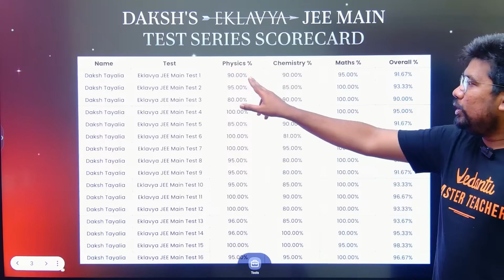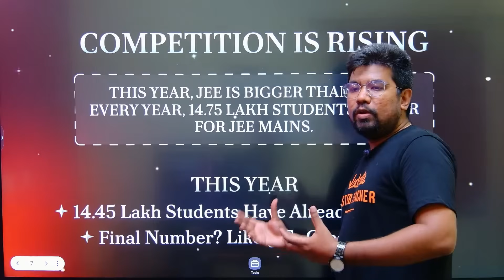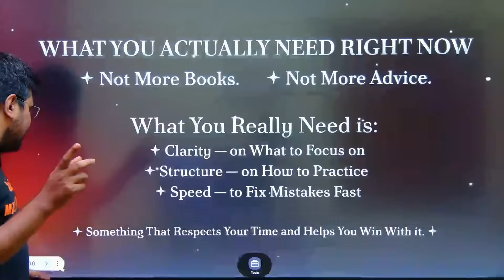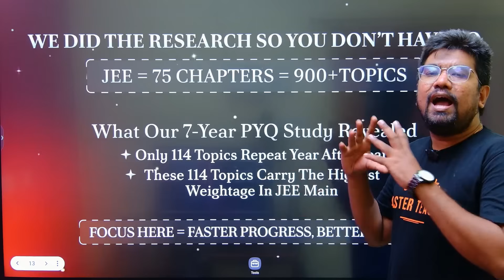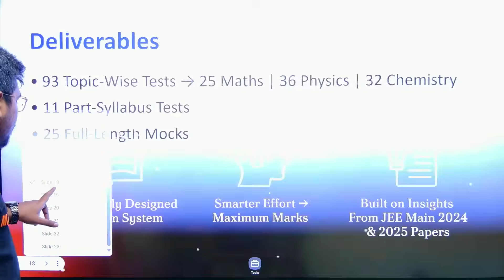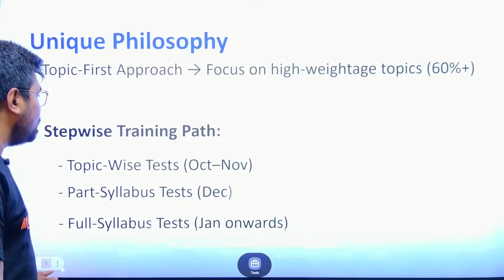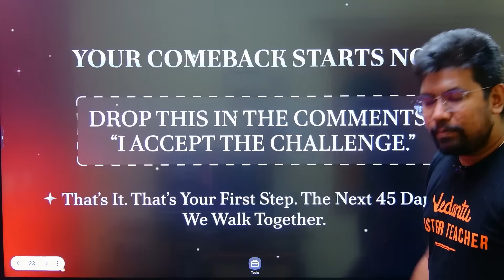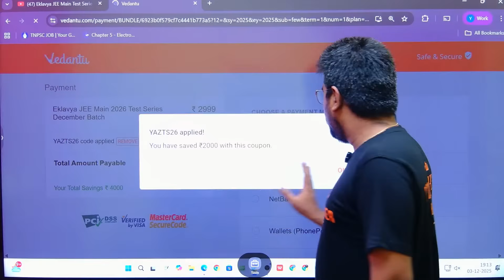Eklavya JEE Main Test Series - December Edition Launch🔥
One-Stop Solution for JEE Main 2026 is Here!
Get into your dream engineering college with Eklavya JEE Mains Test Series.
Explore the test schedule, pricing, and everything you need to maximize your JEE Main 2026 preparation.